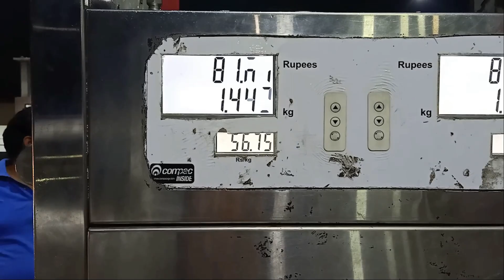Rishikesh trip uttrakhand trip rishikesh camping Ghumakkad Pahadi semwal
my all video is explore in my way there is car travel and bike travel and give to write information to viewer which one is best to go and some other exlpore